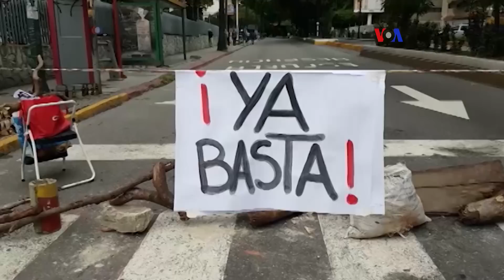Congresistas: "Hechos, no palabras, contra Venezuela"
Hechos, no sólo palabras, serán las acciones del gobierno estadounidense, si el presidente de Venezuela lleva a cabo la Constituyente. Así adhirió el senador Marco Rubio, a las advertencias de la Casa Blanca al mandatario venezolano.
Publicado originalmente